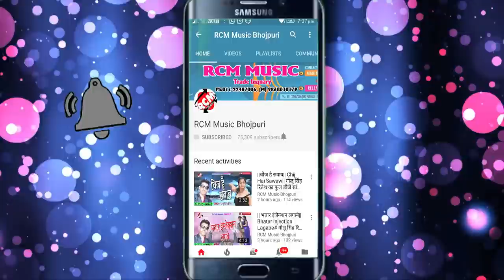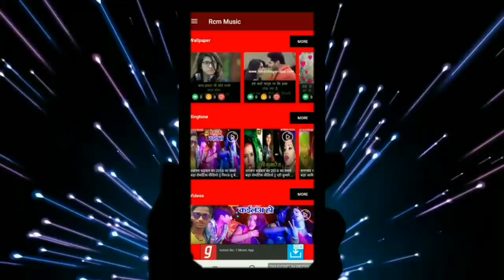आ गया Shashi Lal Yadav का 2018 का फाडू वीडियो || बलमुआ सुनना आईबा न त खालेम जहर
Title: Balamuya Sunana Aaiba Na Ta Kha Lem Jahar
Singer: Shashi Lal Yadaav
Lable: RCM Music
Lyrics:  Kavi Mashum
Video Director:
DOP: